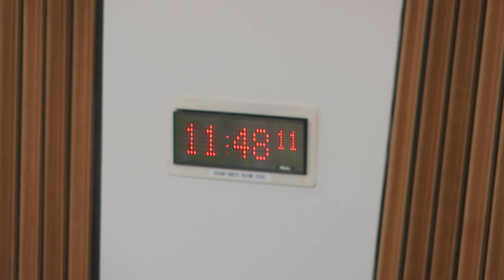Delegated Powers and Law Reform Committee - 5 September 2018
Delegated Powers and Law Reform Committee
25th Meeting, 2018
The Committee will meet at 11:45 am in the Adam Smith Room (CR5)
1. Decision on taking business in private: The Committee will decide whether to take item 3
in private.
2. Trade Bill (UK Parliament legislation): The Committee will take evidence on legislative
consent memorandum LCM(S5) 12 from—
George Hollingbery MP, Minister of State for Trade Policy, UK Government;
Suzanne Greaves OBE, Trade Bill Manager, Department for International Trade;
Rebecca Hackett, Deputy Director of Policy, Scotland Office;
Eleanor Weavis, Head of Domestic Portfolio, Trade Strategy, Department for
International Trade.
3. Trade Bill (UK Parliament legislation): The Committee will consider the evidence it heard
earlier.